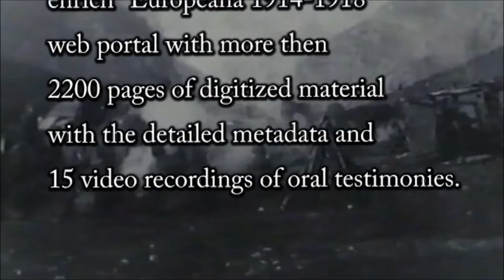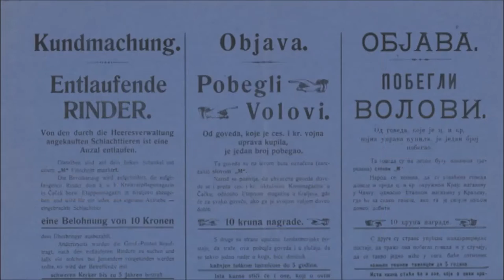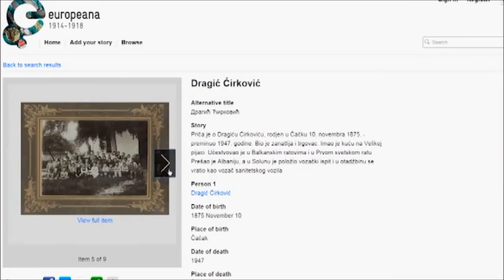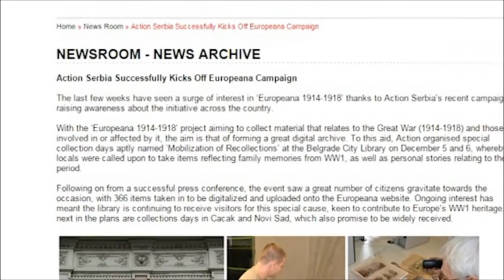Echoes of Memories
In December 2014 Public Library “Vladislav Petković Dis”  in Čačak, jointly with the City libraries of Belgrade and Novi Sad, participated in an event of organized gathering  of family legacy collections that have to do with the First World War remembrance in the western part of Serbia.

The event called “Mobilization of Memory” was conducted under the patronage of the European project
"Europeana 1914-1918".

Public Library Čačak succeeded to enrich “Europeana 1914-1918” web portal with more then 2200 pages of digitized material with the detailed metadata and 15 video recordings of oral testimonies.

Almost one hundred people visited the Library in Čačak on the 12th of December 2014,
the day of  “collection of memory”, fifty-two of them shared their original items or personal memories related to the Great War.

project manager
BOGDAN TRIFUNOVIĆ
montage
LJUBIŠA ĆIRKOVIĆ
music
MIRKO DRMANAC
author
MIRKO DRMANAC

Production: Public Library “Vladislav Petković Dis”, 2015